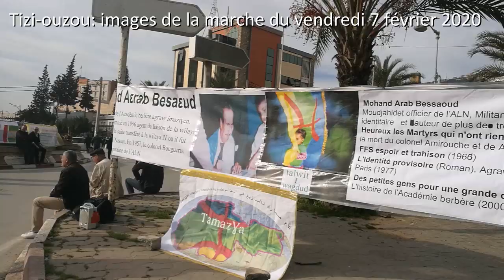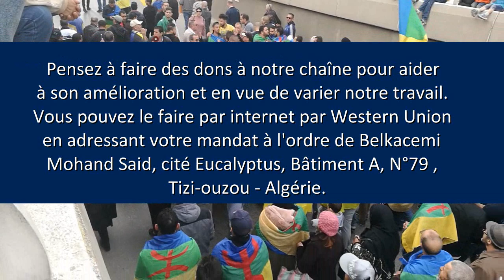Algérie - Tizi-ouzou : images de la marche du vendredi 7 février 2020 ...